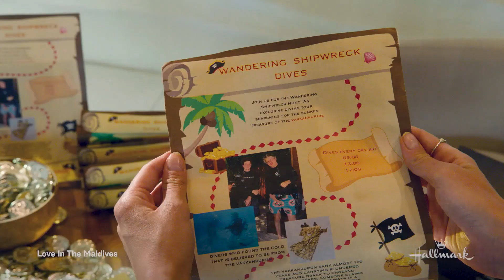Love in the Maldives Preview Hallmark Channel YouTube | Romance Movie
A travel writer goes to the Maldives and hears about a legendary shipwreck. With the help of her underwater resort's guest experience expert, she might discover love instead of a buried treasure.

Director
Colin Theys
Writer
Juliana Wimbles
Stars
Jocelyn Hudon, Jake Manley, Juliana Wimbles